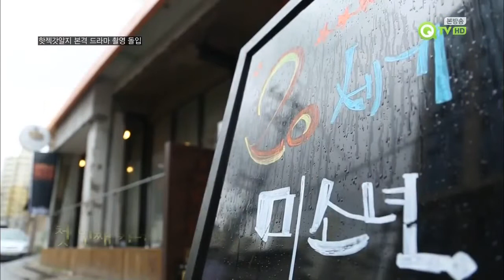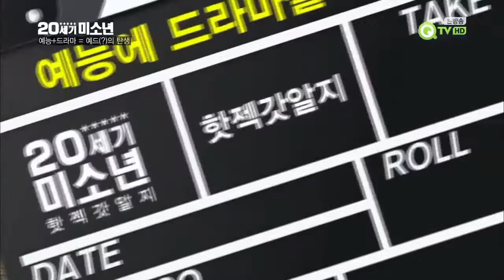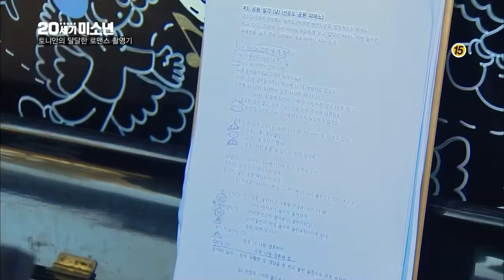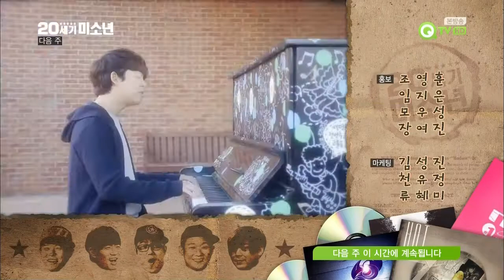20세기 미소년 E24 핫젝갓알지 본격 드라마 도전기 2탄! 깜짝 손님의 정체는？